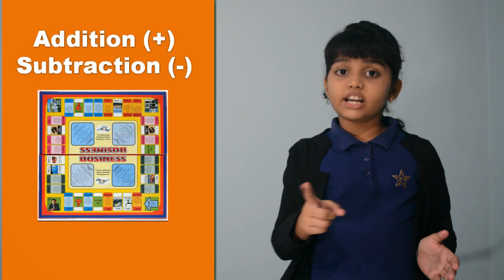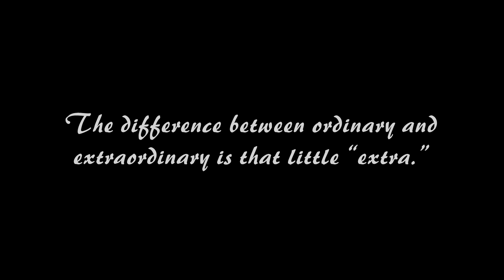5 Tricks on HOW TO MAKE STUDIES INTERESTING || Me and Mom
5 Tricks on HOW TO MAKE STUDIES INTERESTING || Me and Mom
Sabhi viewers ko Namaskar. Aaj mein "Saanvi" aap ke liye kuch Tips leke ayee hun. Iss video mein aapko bataungi 5 Tricks on HOW TO MAKE STUDIES INTERESTING. Woh 5 Tricks kaun se hain Janne ke liye video pura dekhiye. Hope aapko ye accha legega.